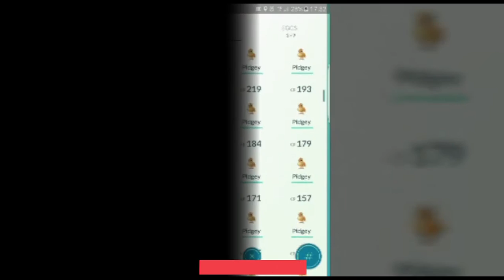Pokémon Go Kolding Filmen. Slut Rulletekster.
Hey Pokemon Trænere så jeg tilbage i Pokemon verden men ikke helt tilbage jeg har lavet en slutning på Den første filmen jeg lavede for 4 år tilbage og tænkte at den skulle have en fed slutning nu hvor jeg har resourcer og ting og sager til det, håber i vil kunne li det, og der vil komme en ny pokemon episode på vej (Pokemon Go Generation Ep 25)